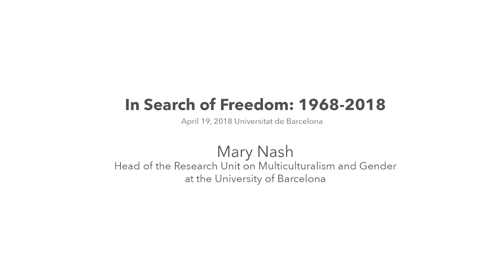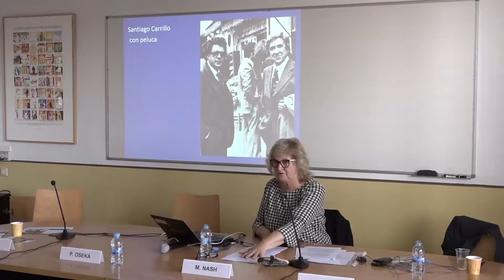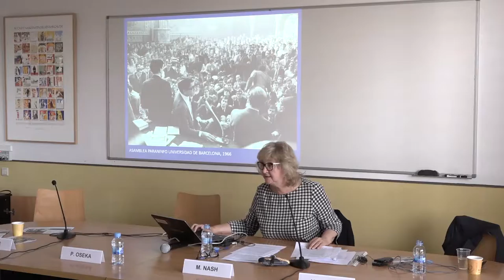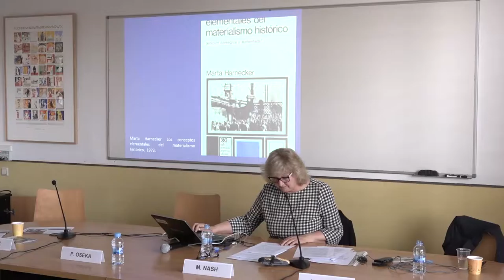Mary Nash. The Search of Freedom under the late Franco Dictatorship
Mary Nash (University of Barcelona) questions the narrative of May 1968 as a watershed moment in European history, and instead, pointed to the differing particularities of the Spanish case.